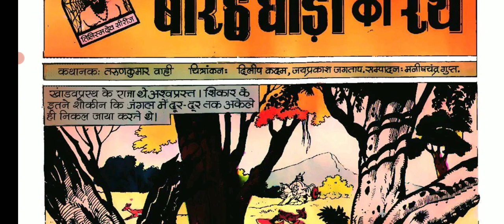12 Ghodo Ka Rath